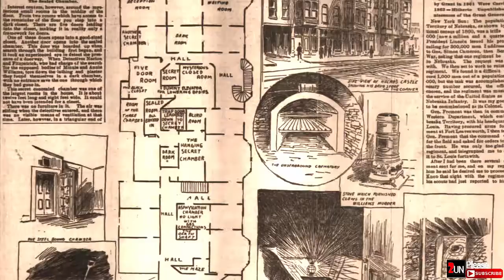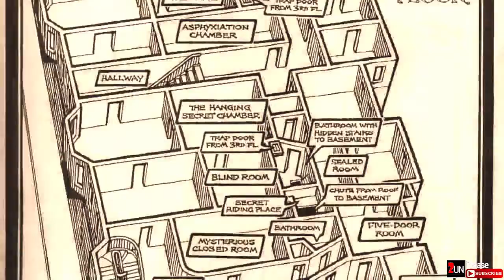10 Haunted Hotels You Don't Want To Visit (Ghost Sightings) | 2UN TV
. Here is 10 Haunted Hotels You Don't Want To Visit with Ghost Sightings Caught On Camera.